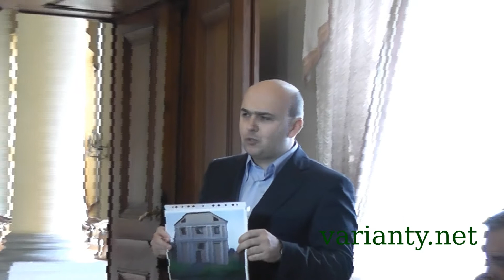Баляш про продаж приміщень у Парку культури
Олег Баляш на прес-конференції "Рішення Львівського апеляційного адміністративного суду у справі будівництва в Парку культури у Львові, що суперечить інтересам  громаді м. Львова". .